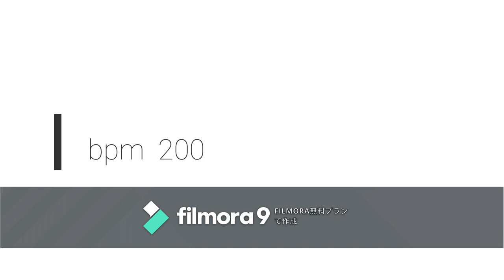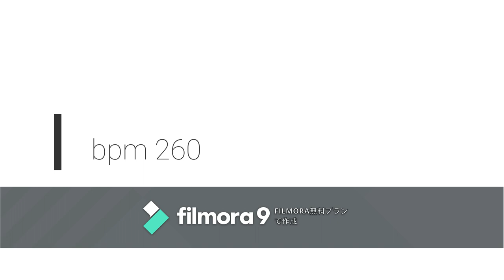How to use double bass drum of the Derek Roddy style.[Heel-Toe]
日本語の説明は英語の下
I played 2 patterns to see 5-6 times of videos of Derek Roddy this time!
Oneself learned Heel-Toe on seeing many videos. The ways are different, and please find a method to fit oneself individually. Anyway, please watch many videos.
Please look for the information that both the hand and the foot match oneself. It is effective and thinks that it is a good method economically much more than I spend money on the drum school.
There are various kinds with YouTube, teaching rule DVD, a manual.
I think that a method using the thing which I remembered by practice afterward is good.
I apply the skill that I learned afterward by practice and think that a method using is good.
Because I can learn it from Derek Roddy directly.

It becomes the motivation when he/she makes ch registration, high evaluation encouraging.

今回はDerek Roddy の動画を十数回みて２パターンだけプレイしてみました！
自分はHeel-Toeをたくさんの動画を見て覚えました。一人一人やり方も違うし自分に合う方法を見つけてください。とにかく沢山の動画を観てください。
手も足も自分に合う情報を探してみてください。ドラムスクールにお金を使うよりずっと効率的、経済的にもよい方法だと思います。
YouTube、教則DVD、教則本と色々あるわけです。
後は覚えた技を実践で応用して使っていく方法がよいと思います。
直接、Derek Roddyに習う事ができるのだから。

アメブロ始めました。